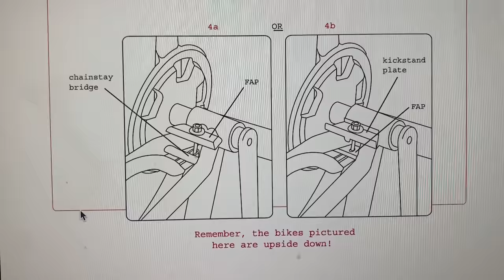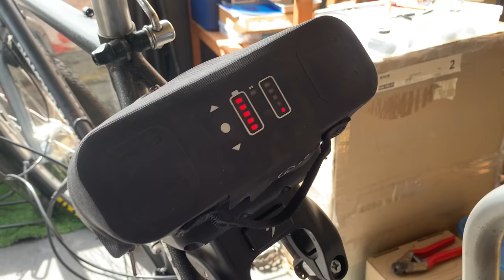converting an old bike into an electric cargo bike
installing the xtracycle free radical on an ebike

support!